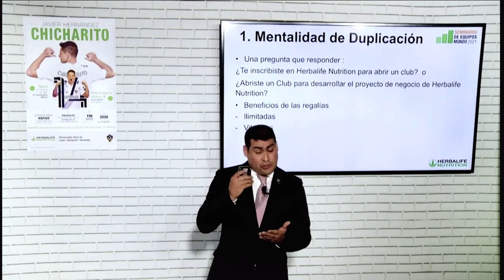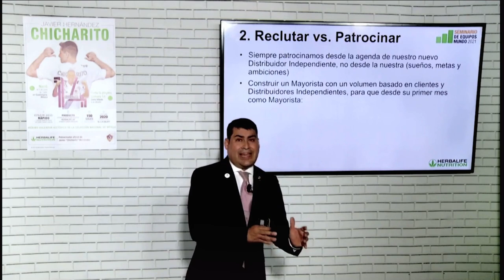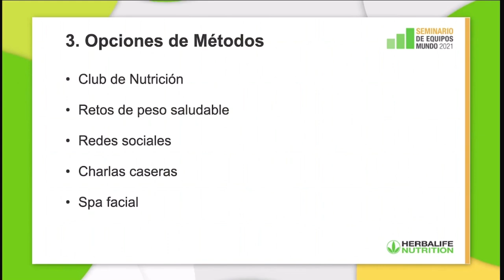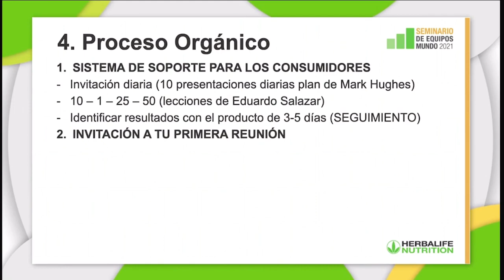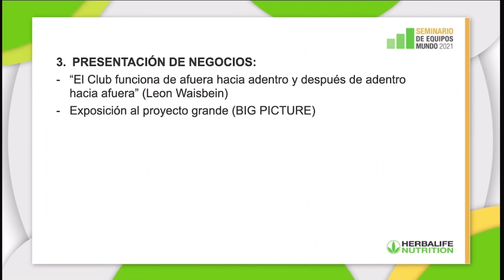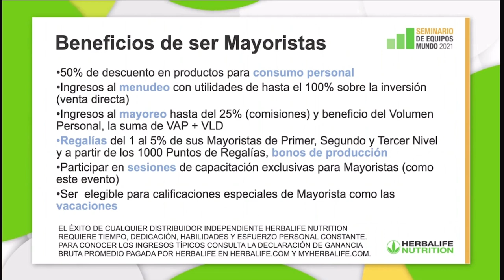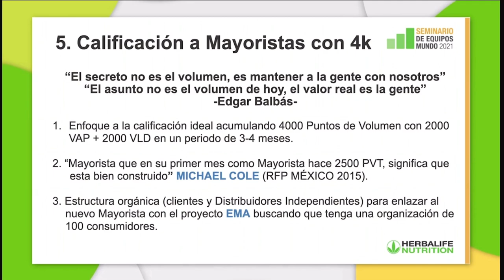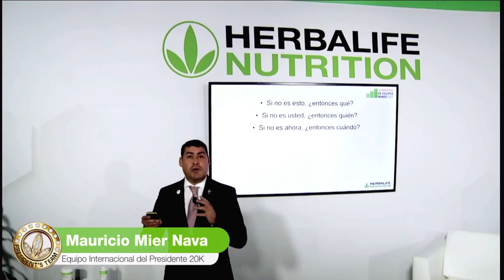Seminario de Equipos Mundo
Mauricio Mier (Como calificar a Mayorista)